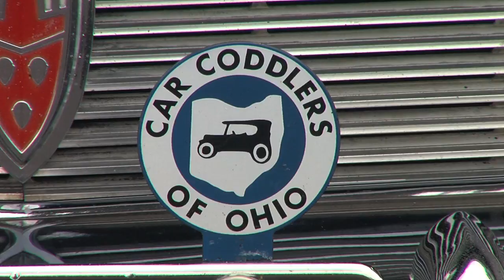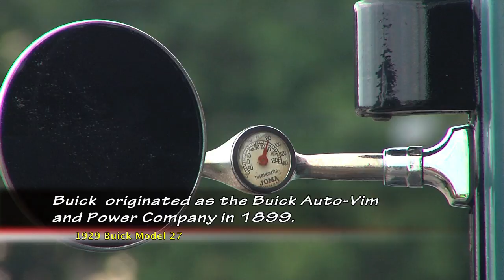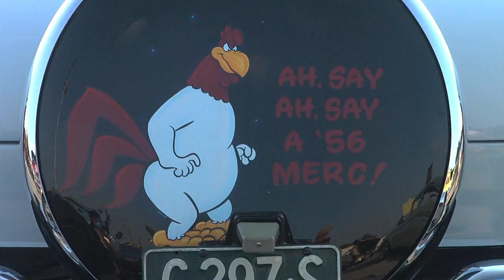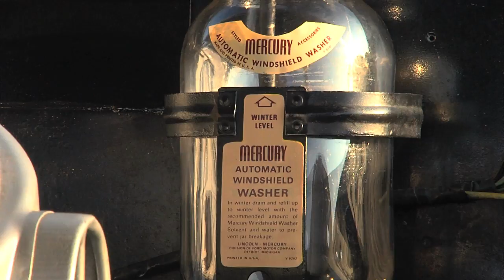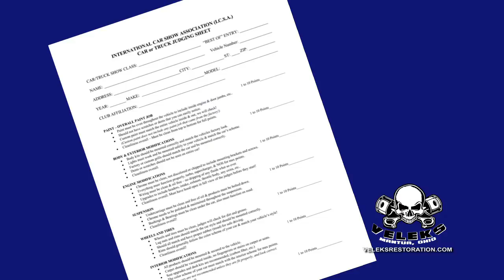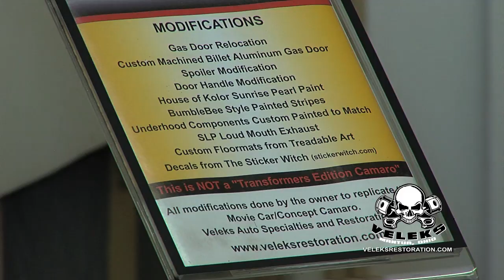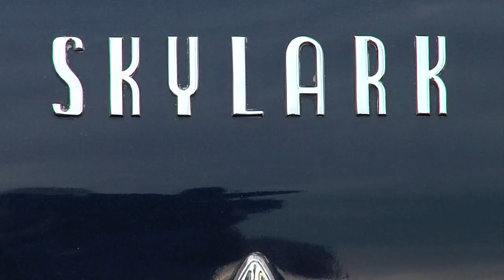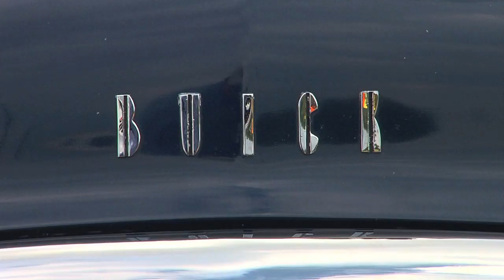Cruise - In # 16 Cars in the Park, MOB Godfather Cruise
Cruise-In make 2 stops first in Boardman, Ohio for Cars in the Park and next in Elyria for MOB Godfather Cruise.